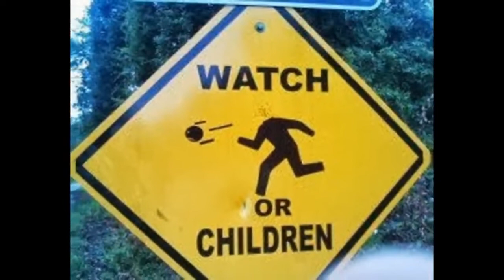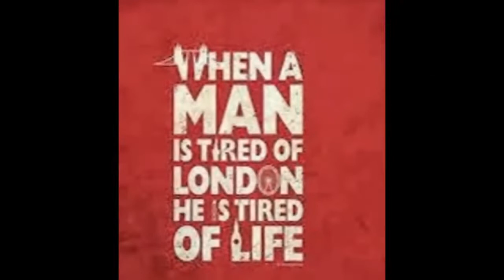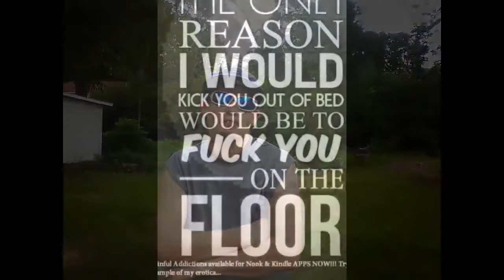take back to my life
lil b pursley